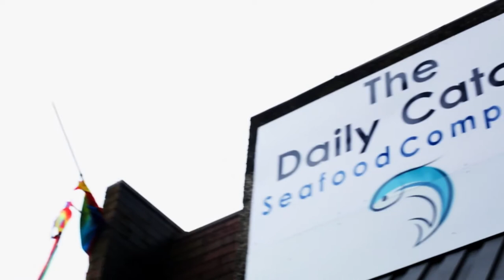Jared Keeso motivates us to Shop The Neighbourhood